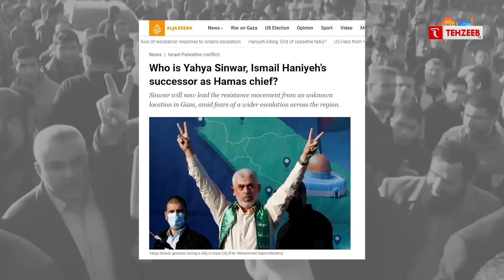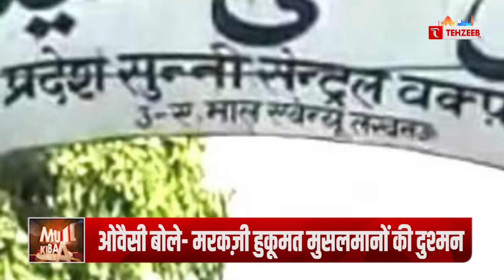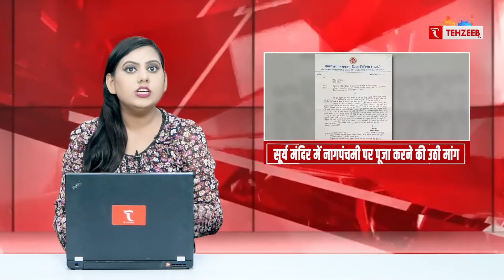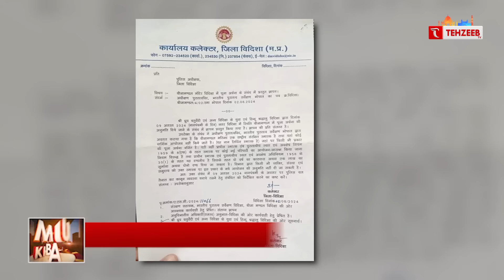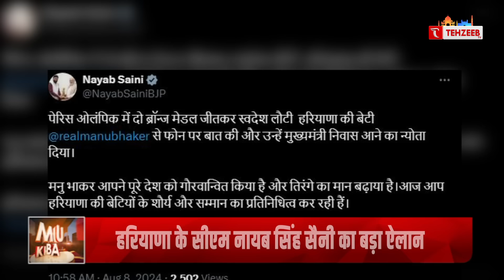ईरान से पहले हिज़्बुल्लाह से करेगा इज़राइल पर बड़ा अटैक? | Hezbollah-Hamas vs Israel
ईरान से पहले हिज़्बुल्लाह से करेगा इज़राइल पर बड़ा अटैक? | Hezbollah-Hamas vs Israel | Tehzeeb TV

KHABREN
TODAYS NEWS
MUSLIM NEWS
MUSLIM WORLD NEWS
INDIAN MUSLIMS
URDU CHANNEL
NEWS
ISLAMIC CHANNEL
URDU NEWS
TEHZEEB URDU CHANNEL
QURAN
TILAWAT E QURAN
HADIS
ALLAH
HAZRAT MUHAMMAD SAW
ISLAM
TEHZEEB TV YOUTUBE